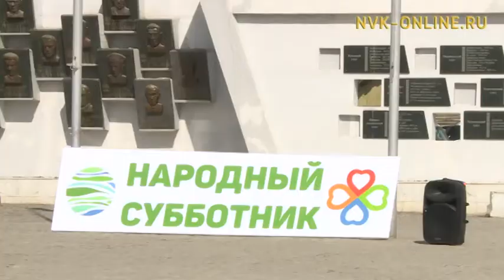В Якутске провели масштабный субботник